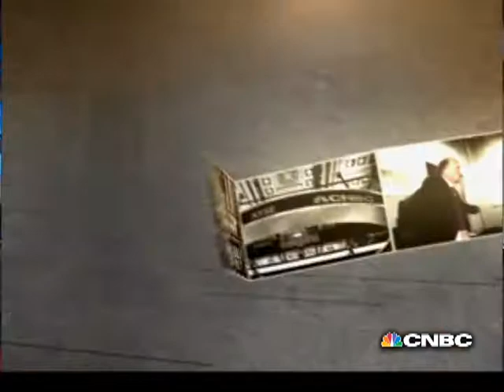NRG Energy CEO David Crane | Mad Money | CNBC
NRG Energy isn't your typical utility. The company has made significant investments in the renewable energy arena and that sets them apart. Jim Cramer asks the CEO, David Crane, what this means for its bottom line on Mad Money.

NRG Energy CEO David Crane | Mad Money | CNB